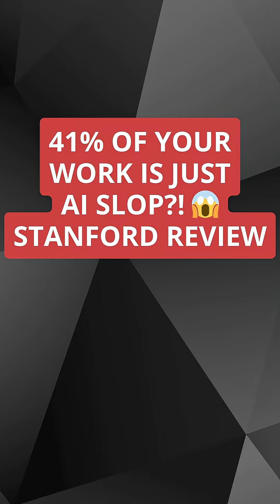41% of Your Work Is Just AI Slop?! 😱 Stanford Review | Ulysses Maclaren & Michael Smedley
A new Stanford study claims that up to 41% of enterprise content might be “work slop”  low-quality, AI-generated material.

As AI tools like Claude and GPT evolve, the challenge isn’t just capability, it’s responsible use. Watch to see why sloppy AI use gives the tech a bad name and how teams can avoid it.